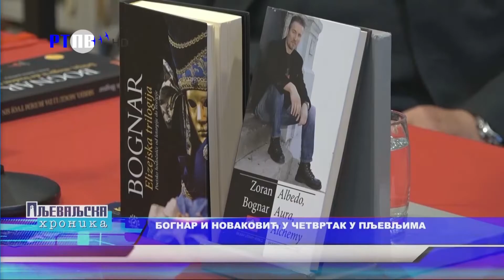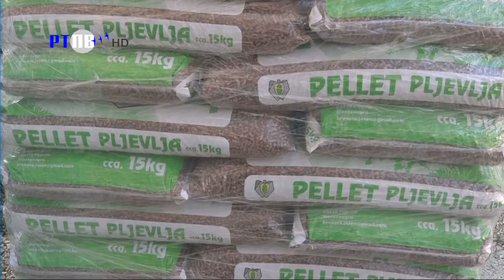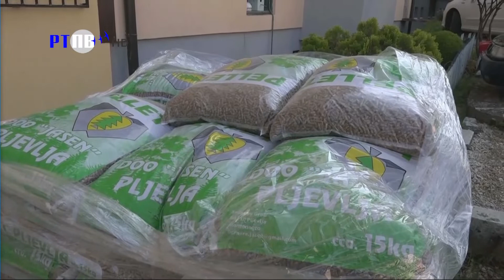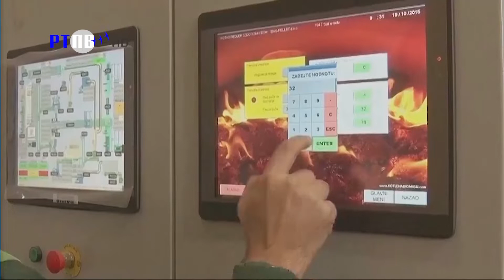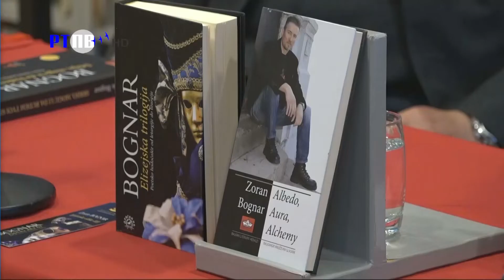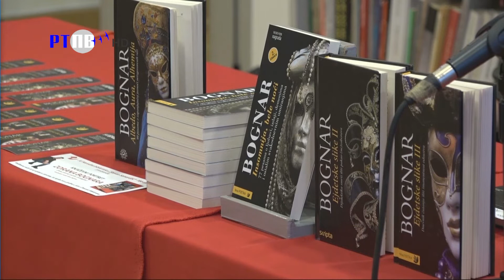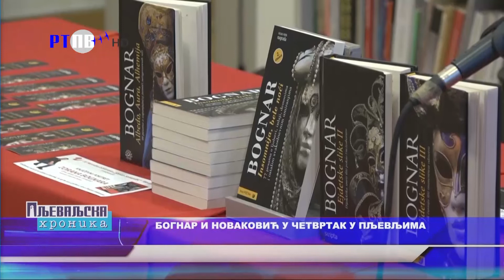TV Pljevlja Pljevaljska hronika 27 7 2022